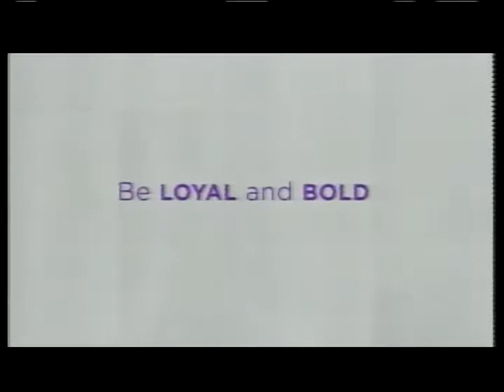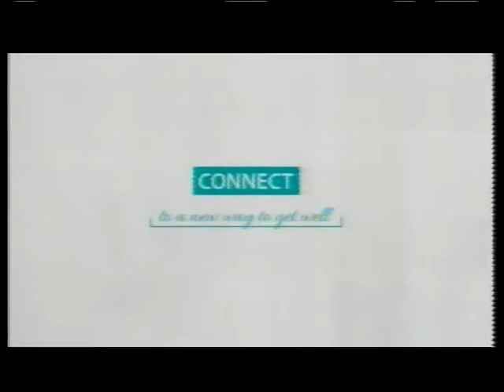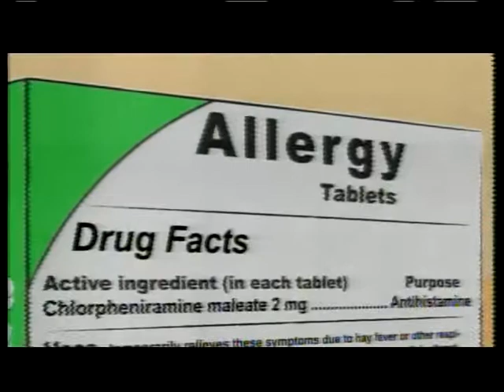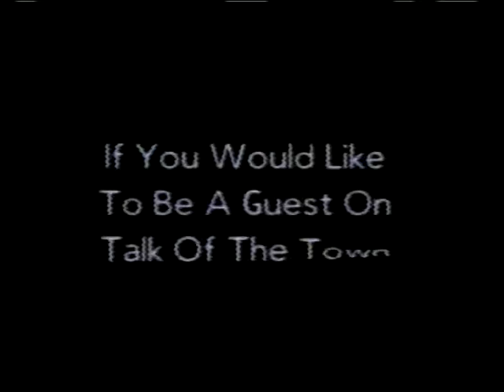Talk of the Town 12-13-2018